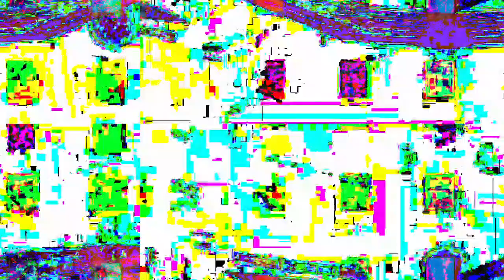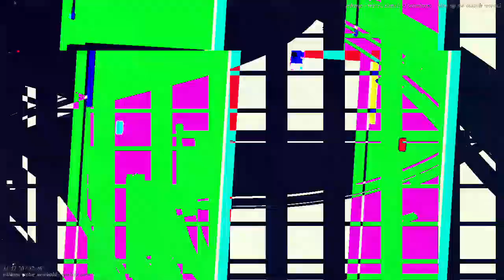[EPILEPSY WARNING] Movie 23 04 13 18h48m42s *Photosensitivity Warning*